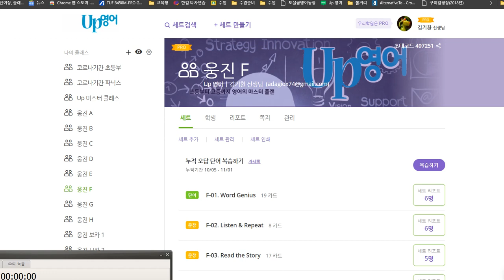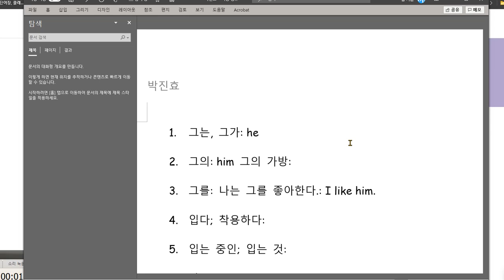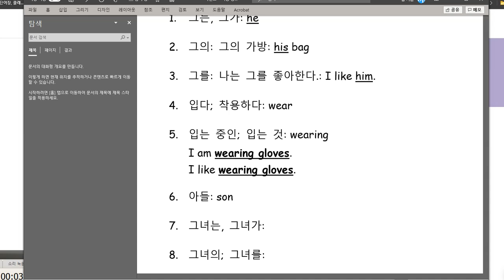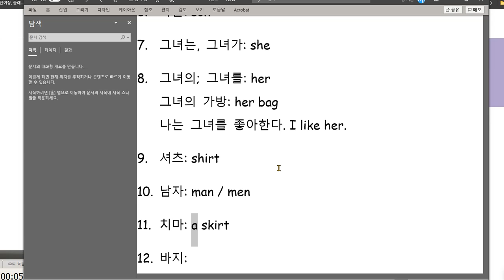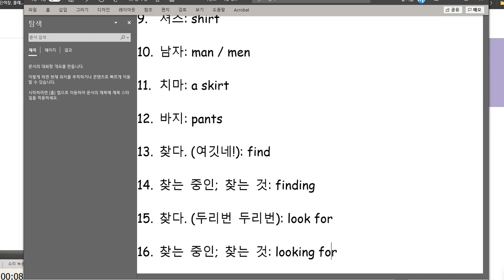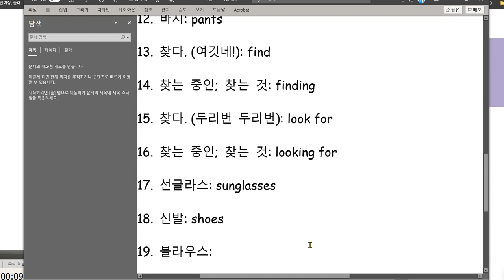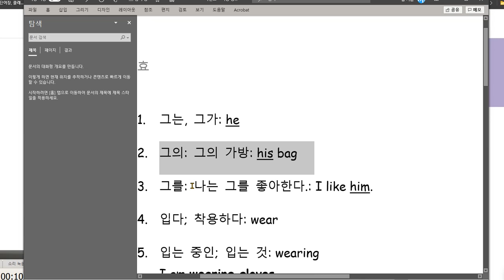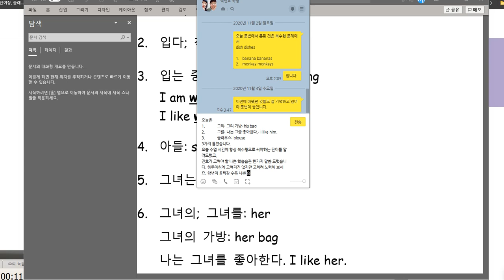박진효 2020 11 06 성취도 80점 집에서 숙제를 했으면 좋겠습니다